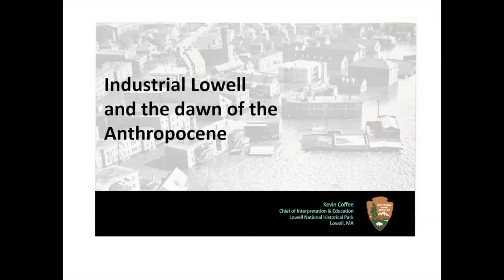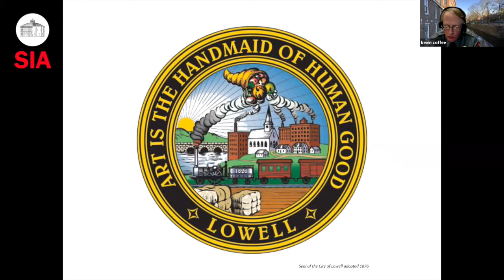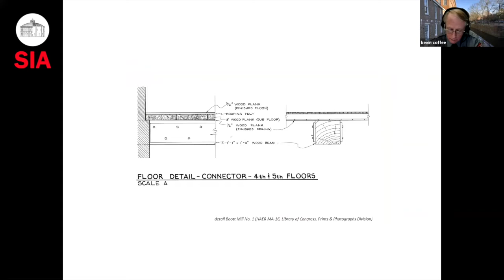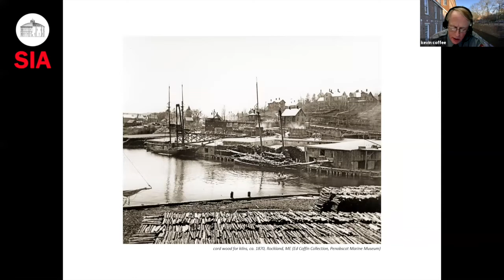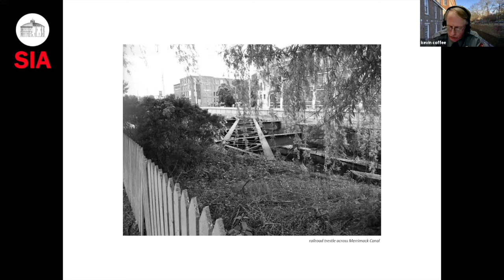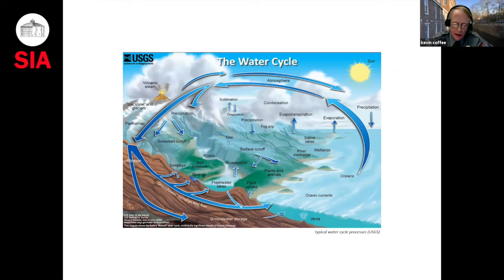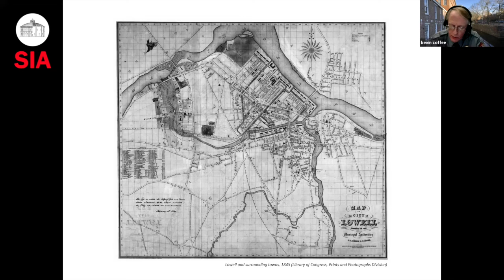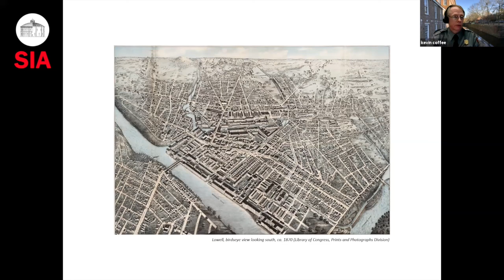IA Online Session 8: Industrial Lowell and the dawn of the Anthropocene with Kevin Coffee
Kevin Coffee presents on "Industrial Lowell and the dawn of the Anthropocene." From Session 8 of "IA Online."

IA Online is a production of the Society for Industrial Archeology.

The SIA is dedicated to the study, interpretation and preservation of industrial sites, structures, artifacts and technology and is North America's foremost network of people with academic, professional and avocational interest in the industrial past.